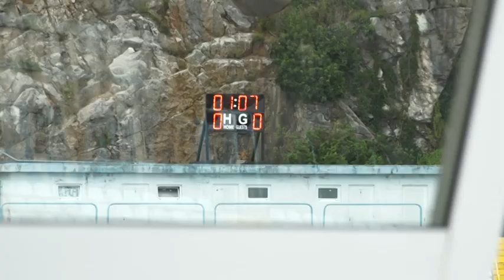Nogometaši Opatije u drugoj ligi!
Pobjedom od 3:1 u uzvratnom susretu kvalifikacija za popunu Druge hrvatske nogometne lige protiv Mladosti iz Petrinje, nogometaši Opatije ovjerili su drugoligašku vizu! Opatijce je u vodstvo na dobro popunjenoj Kantridi eurogolom iz slobodnog udarca u 29 . minuti doveo Weitzer. U 74. minuti rezultat je poravnao Marović, da bi Jukičić u 76. vratio prednost domaćih. “Točku na i” u 90. minuti stavio je trećim pogotkom Josip Rudan, postavivši konačnih 3:1.